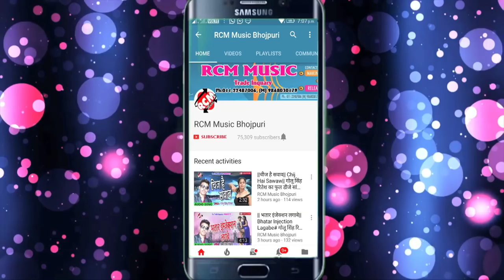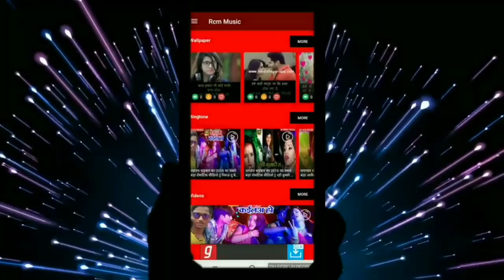Vicky Vinayak का 2018 का बड़ा आर्केस्टा सांग || ब्यूटीफुल लागेली|| Beautifull Lageli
Title: Beautifull Lageli
Singer: Vicky Binayak
Lable: RCM Music
Lyrics: Vicky Binayak
Video Director:
DOP: